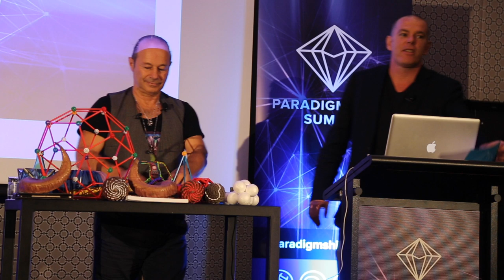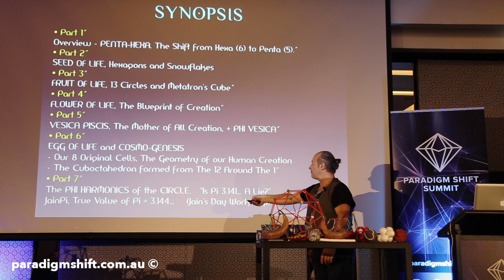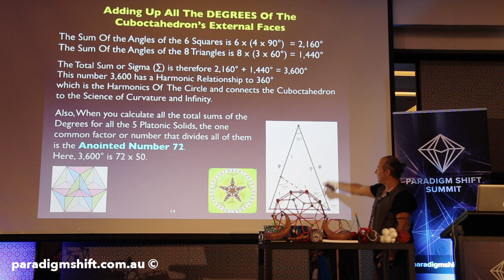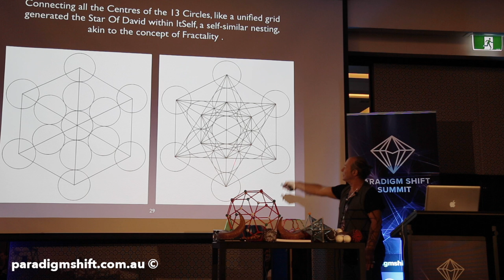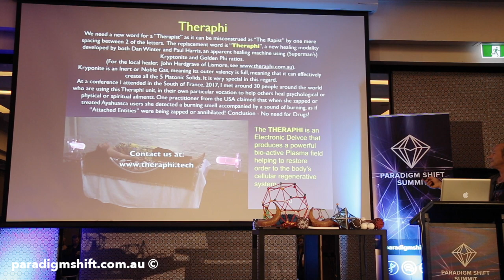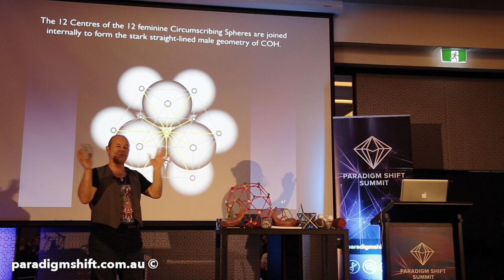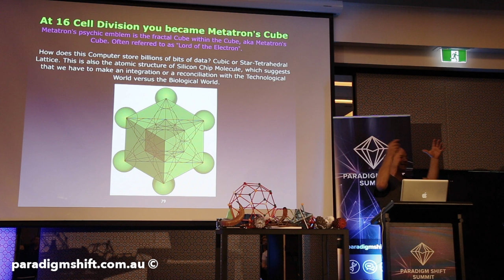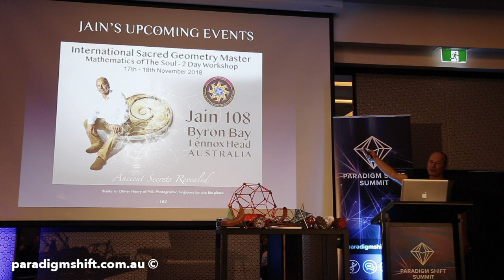Jain – sacred geometry the flower of life decoded @ Paradigm Shift Summit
Experience the mathematical magic of Jain and his expertise of conveying his knowledge of the ancient flower of life symbol also known as the mother of life pattern.

The template of the Vesica Piscis, having 2 intersecting circles touching one another's heart centre, is embedded at the core of the flower of life yantra. This blueprint of celestial mathematics that is now in the mass consciousness, is worn commonly as jewellery and underpins all atomic structure and biological forms.

Shape stores memory. However, to get to the next level of comprehension of this most ancient symbol, Jain will show how the harmonics of the circle and the traditional value of Pi 3.141...is really deficient and disharmonious, and that the true value of Pi aka 'JainPi' is based on the maths of the Giza pyramid. This constitutes a shift towards non-polluting physics that advances our technology and environmental awareness, when scientists embrace the ecosophical and correctional codes of 3.144...

If you are reading this you are the shift!